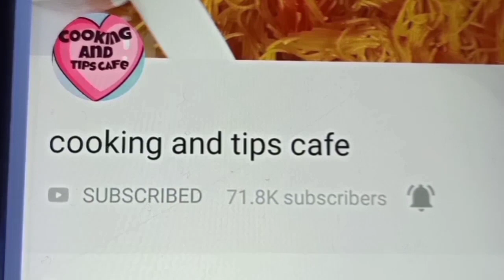பொட்டுக்கடலை மிட்டாய் செய்வது எப்படி/pottukadalai mittai Recipe/kadalai mittai/Snack recipes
வேர்க்கடலையும் வேண்டாம், வெல்லமும் வேண்டாம் வீட்டில் இருக்கும் பொருளில் மிட்டாய் ரெடி.